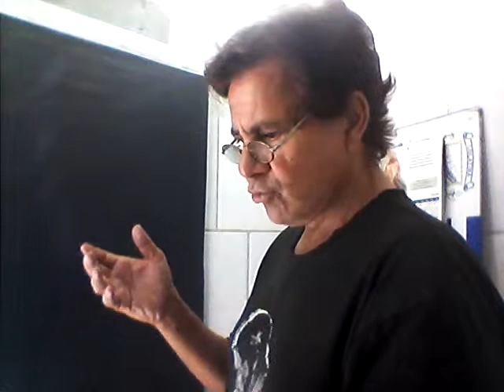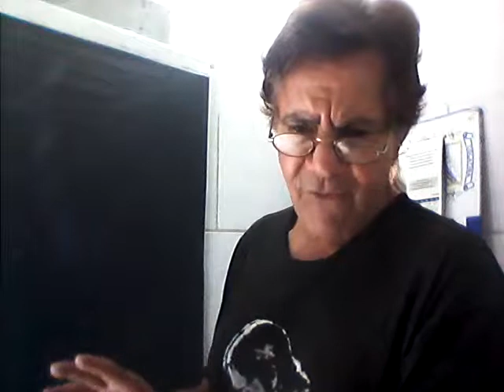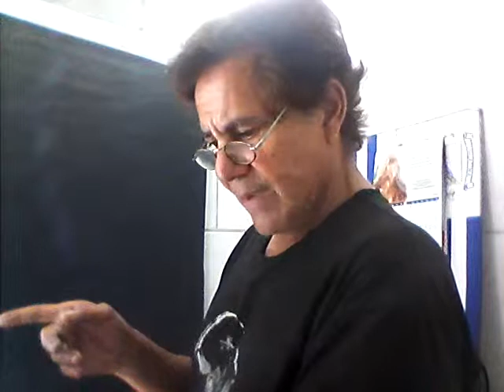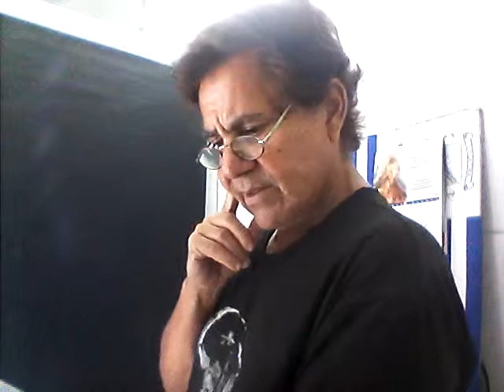Evangelho de Jesus segundo Marcos, cap 5. Voz:Repórter Paulo Maciel - Colatina 05-05-2019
O repórter Paulo Maciel, de Colatina (cidade do noroeste do ES com 121.580 habitantes - IBGE/2018), faz a leitura do capítulo 5 do Evangelho de Jesus Cristo segundo São Marcos. Texto, filmagem e narração: Repórter, radialista e blogueiro Paulo Maciel, de Colatina/ES, para seus endereços na web: reporterpaulomaciel.blogspot.com , e paulo roberto maciel (canal no youtube) - 05/05/2019